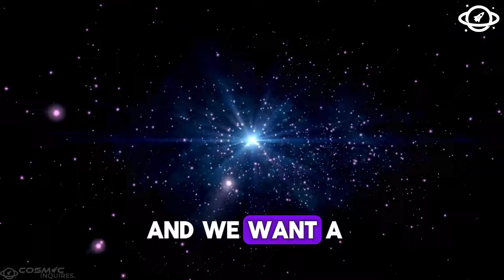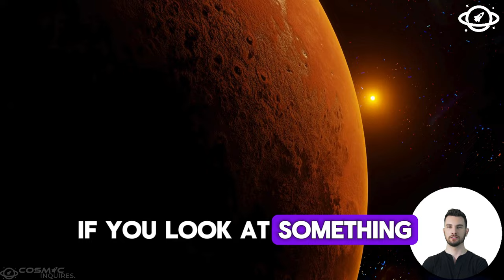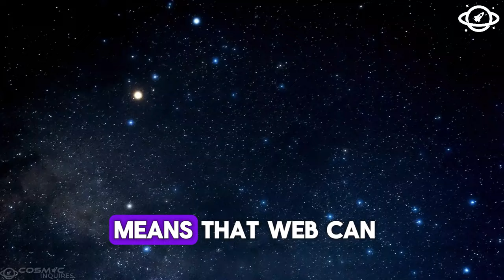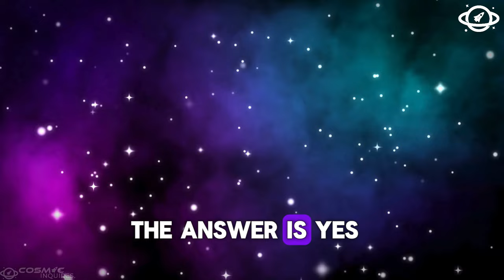Brian Cox: What Can The James Webb Space Telescope Tell Us About The Universe?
Join us as we dive into the fascinating insights shared by renowned physicist Brian Cox on the capabilities and discoveries of the James Webb Space Telescope (JWST). Learn how this groundbreaking telescope will enhance our understanding of the universe, from the formation of galaxies to the potential for life on distant exoplanets.